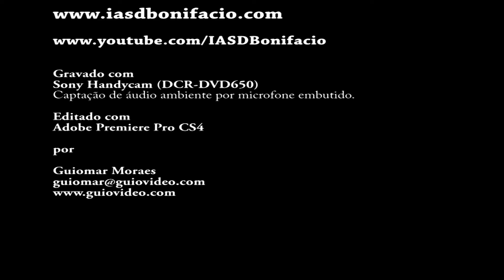Aline Soares - Vem pra Jesus (28/01/2017)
Culto Divino
(Violão: Elias Nascimento)